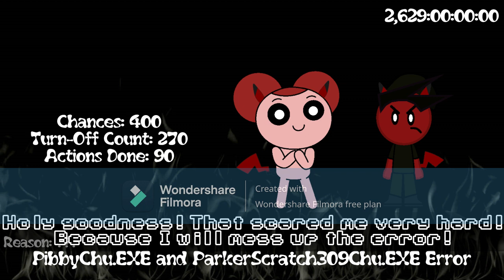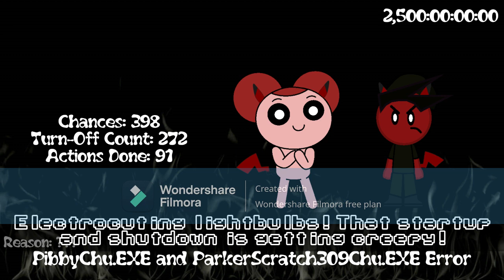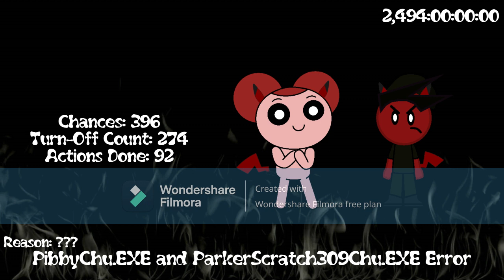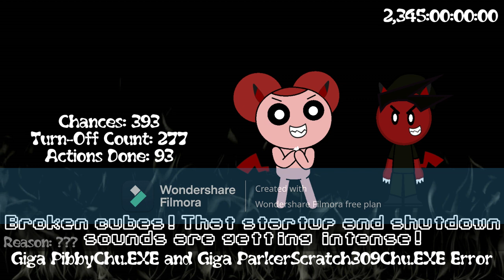Pibby and ParkerScratch309 Error (TSELPAPS309E) [Part 28]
Part 28 is here. Part 29 coming soon...

Modes:

390-386: Blue Evil
385-381: Giga Blue Evil

Backgrounds:

390-381: Sonic.EXE

Timer Reductions:

390-389: 2,193 Days
388-387: 2,000 Days
386-385: 1,950 Days
384-383: 1,829 Days
382-381: 1,750 Days

Font:

390-381: Riky Vampdator

Actions that will be done:

Chances 390: Changing the Pibby's hair to pink

Chances 387: Stabbing Pibby and ParkerScratch309 with Syringer, Then The Giga Mirra Gumball and Giga Mirra Warrior Pibby Jumpscare Occurs

Chances 385: Dropping a piano at Pibby and ParkerScratch309 because used Microsoft Sam laugh line, Then The Giga Hell Candialva11 and Giga Hell Bossy Bear Jumpscare Occurs

Chances 383: Throwing a Psycho Rage Chuckles at Pibby and ParkerScratch309

Note: Saint Tail talks about Windows Startup and Shutdown Sounds in Blue Evil and Giga Blue Evil Modes.

Important Question:

Effects for Giga Blue Evil Mode, Giga Mirra Character and Giga Hell Character Jumpscare?

Modes:

380-376: Orange Evil
375-371: Giga Orange Evil

Backgrounds:

380-371: Tails Doll

Timer Reductions:

380-379: 1,695 Days
378-377: 1,500 Days
376-375: 1,496 Days
374-373: 1,385 Days
372-371: 1,267 Days

Font:

380-371: Creepygirl

Chances 380: Throwing A Stop Sign At Pibby and ParkerScratch309, Then The 3D Giga Laporte124 and 3D Giga Ash Ketchum Jumpscare Occurs

Chances 378: Changing The Background Back To White To Weaken Both Eyes

Chances 375: Changing the Text Color Font to Red Too Early

Chances 372: Breaking the disc